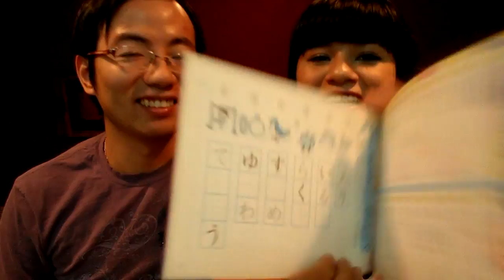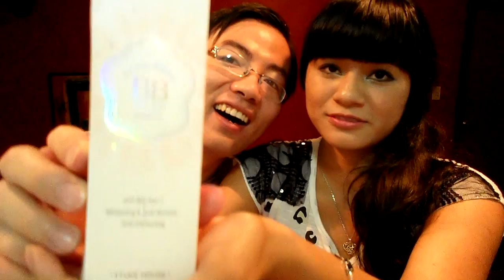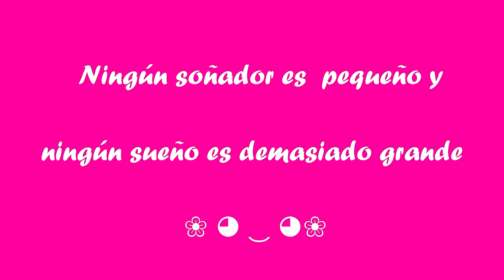❤ Lee Y Yo les mandamos Saluditos Ｏ(≧▽≦)Ｏ Ganadora de Concursoo !!! ❤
Mi twitter: @IZeraf
Hola !!!  espero que  estes de maravilla hoy  no  pude  subir este  video el 30 de  septiembre   pero aqui esta  el resultado  del concurso Ｏ(≧▽≦)Ｏ. El regalito  s e  va  hasta  Chileee !!!Felicidades  a  la  ganadora  Katherine  por  poner todo su  esfuerzo  y participar  en  el concurso :3. Y aprovechamos entes  video para mandarles  saluditos  a todos  nuestrs amigos !!! a los que ns ven desde  ya  hace  algunos  años  y  a los que apensas  nos ven saluditoosss  y recuerden  si quieren que les mande saludines escribanmelo en  mi página de  Facebook !!!
Los queremos mucho de  verdad y nos  da  alegria poder ayudarles  con sus preguntas y dudas  que   tienen  sobre muchos temas. Gracis  por vernos nuestro canal un  super  abrazoooo !!!